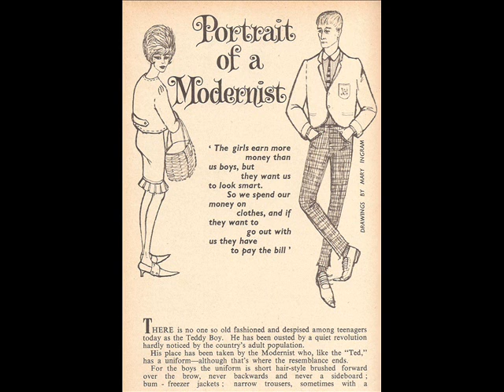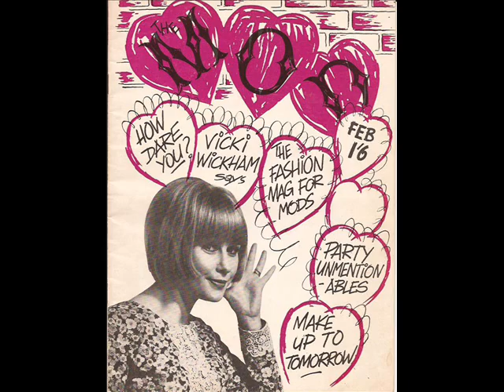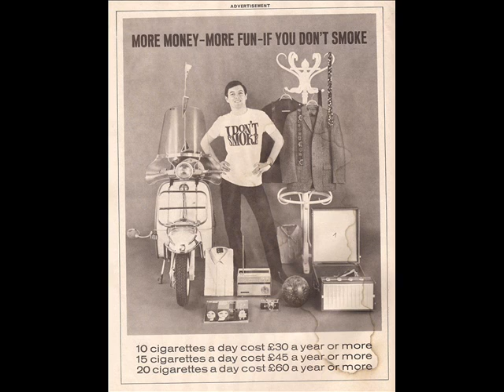Wildare Trio - Bossa Nova Blue Port - Brunswick Mod Jazz Latin 45